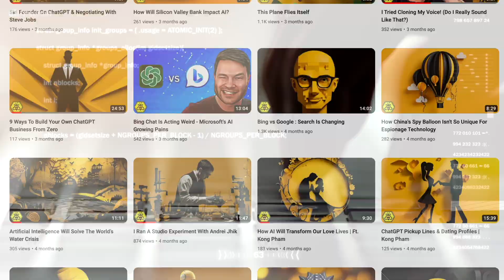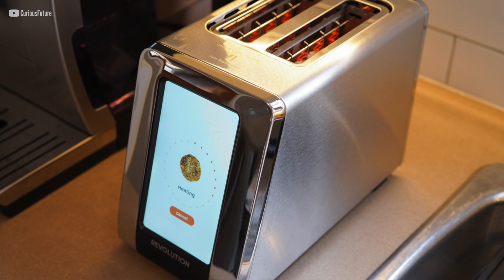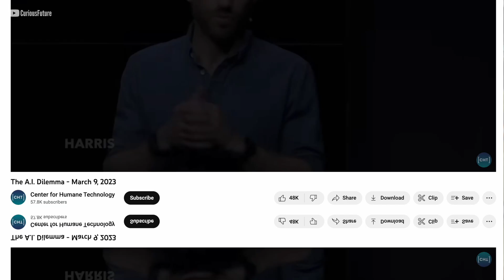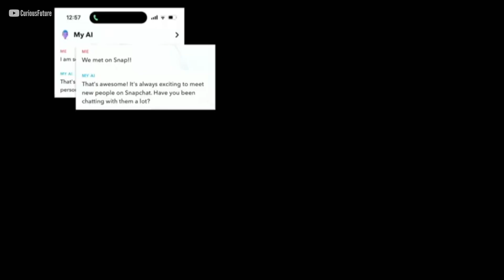This Video Is My Humble Attempt To Sound An Alarm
It's like we've walked straight into the midst of a wild sci-fi saga with this whole artificial intelligence and advanced technology revolution. An army of super-intelligent AI bots working tirelessly for you, innovating and executing around the clock. Sounds like great as long as we can keep ourselves safe but even then this AI-driven world may disrupt everything we know about economies, jobs, and lifestyle. We may have to seriously reconsider concepts like universal basic income, because guess what?

Imagine how different the world would be without money or with the option for immortality, mind-reading, or even a cyborg-like existence? Far from a comic book fantasy, this could be our reality sooner than we anticipate, thanks to groundbreaking developments in AI, genetics, nanotech, and material science.

A fair warning to those new here - you might think I'm just a tech enthusiast lost in a world of science fiction. But believe me, I've spent countless hours uploading and dissecting ways in which advanced AI models are making remarkable strides in fields like brain signal interpretation and genetic code reading. We're seeing game-changing research papers and prototypes that are bringing these seemingly impossible scenarios closer to reality.

My prediction? The next couple of decades could see unparalleled advancements that would make our ancestors' jaws drop. But as exciting as it is, there's a flip side to this high-speed tech evolution. What happens if we hit the point of no return, where the wheel spins too fast to control? Well, I'm hoping, day by day, we'll gain the insights we need to navigate this new era wisely.

However, this isn't just about us tech enthusiasts or researchers. It calls for a level of global unity we've never seen before. This is my humble attempt to raise the alarm and start a crucial dialogue even though I know it's not like this video will land on the president of China's desk, prompting an immediate call to halt militarization. But I believe in the power of sparking conversation and raising awareness. Even if we do manage to unite on a global scale, there are still billions of individuals with personal interests to consider.

So here's the deal - we're likely headed for an unprecedented journey, a leap of faith, if you will. It might lead to unimaginable bliss or pose challenges we've never conceived. Maybe we'll find ourselves in a carefully orchestrated environment where AI plays a benevolent zookeeper, providing the optimal balance of challenges and freedoms to keep us engaged in life.

The conundrum of rogue AGI is indeed challenging. It's both impossible to predict its occurrence and define the threshold between AI and AGI. By the time it's clear to all, it might be too late to solve the alignment problem. Thanks to Dr. Alan D. Thompson, we have a starting point to address this. Currently, we're at 49% mark and in my next video I will go over the timeline that led to this prediction in detail.

it's essential to stay curious, informed, and hopeful. The future is indeed going to be a wild ride, so let's make the most of it together.

00:00 - This Video Is My Humble Attempt To Sound An Alarm
03:28 - My Vision of the Future
05:43 - Center for Humane Technology | The A.I. Dilemma

Center for Humane Technology | The A.I. Dilemma